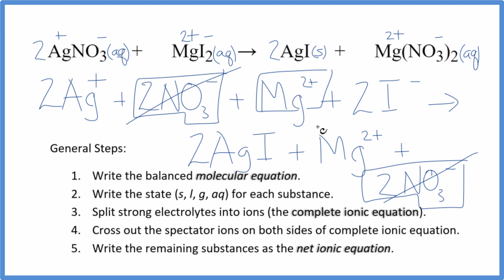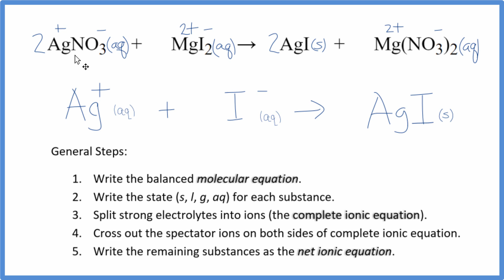How to Write the Net Ionic Equation for AgNO3 + MgI2 = AgI + Mg(NO3)2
There are three main steps for writing the net ionic equation for AgNO3 + MgI2 = AgI + Mg(NO3)2 (Silver nitrate + Magnesium iodide). First, we balance the molecular equation. Second, we write the states and break the soluble ionic compounds into their ions (these are the strong electrolytes with an (aq) after them). Finally, we cross out any spectator ions. These are the ions that appear on both sides of the ionic equation.

If you are unsure if a precipitate will be present when writing net ionic equations, you should consult a solubility table for the compound.  Another option to determine if a precipitate forms is to have memorized the solubility rules.  In this reaction, AgI will be insoluble and will be a precipitate (solid) and fall to the bottom of the test tube.  We therefore write the state symbol (s) after the compound that precipitates out of solution.

If you are unsure if a compound is soluble when writing net ionic equations you should consult a solubility table for the compound.

Important Skills

More Practice

General Steps:

1. Write the balanced molecular equation.
2. Write the state (s, l, g, aq) for each substance.
3. Split soluble compounds into ions (the complete ionic equation).
4. Cross out the spectator ions on both sides of complete ionic equation.
5. Write the remaining substances as the net ionic equation.

Writing and balancing net ionic equations is an important skill in chemistry and is essential for understanding solubility, electrochemistry, and focusing on the substances and ions involved in the chemical reaction and ignoring those that don’t (the spectator ions).